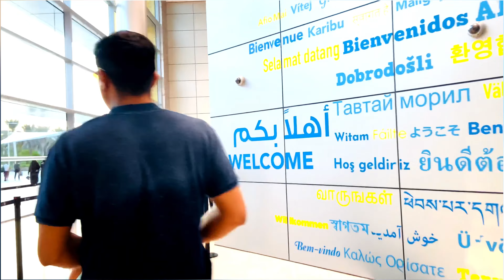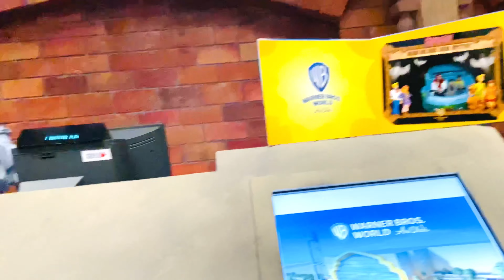Theme park ‘Abudhabi’ cartoon real world beautiful place in arab country